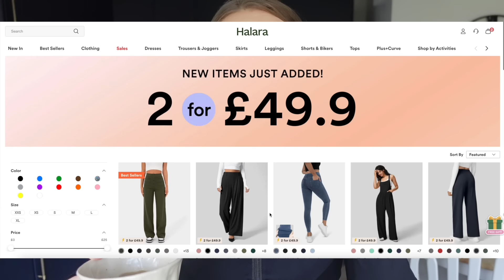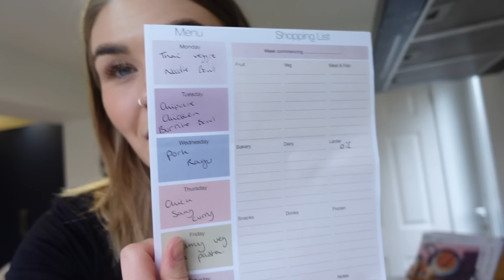Realistic Day in the Life of a Mum + Baby UK: Massive POSTPARTUM Spring Haul + Cute Mum Walks ad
High Waisted Button Zipper Plicated Side Pocket Shirred Straight Leg Work Suit Pants
Color：Sepia Tint
Size：S(regular)

Color：Dusky Green
Size：L

Color：Black
Size：M

Color：Black
Size：M

Color：Black
Size：S

High Waisted Button Multiple Pockets Straight Leg Casual Pants
Color：Forest Night
Size：S(regular)

Color：Muted Brown
Size：S(7/8)

High Waisted Plicated Side Pocket Wide Leg Flowy Solid Palazzo Casual Cotton Pants
Color：Black
Size：M(regular)

MY NEW CAMERA
MY LIGHTING